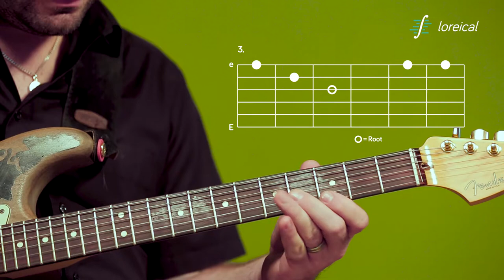Minor major 7 arpeggio, G-form - Loreical